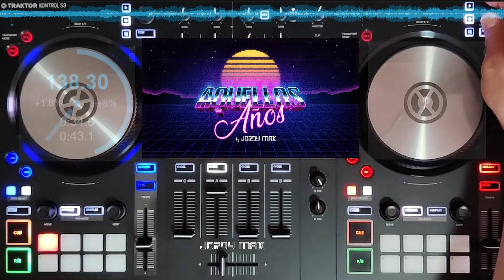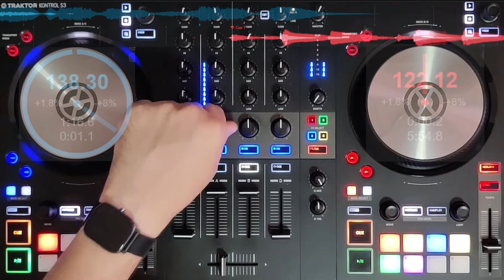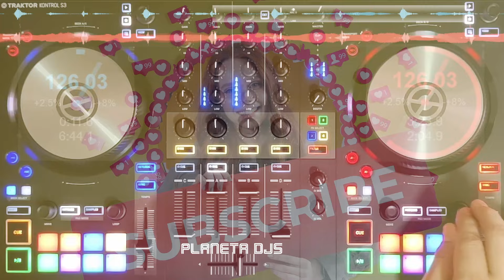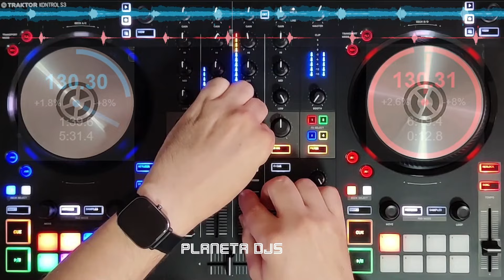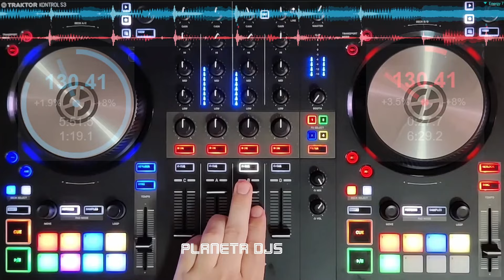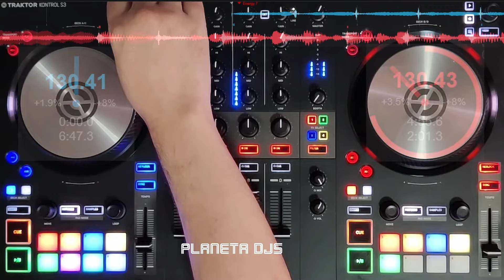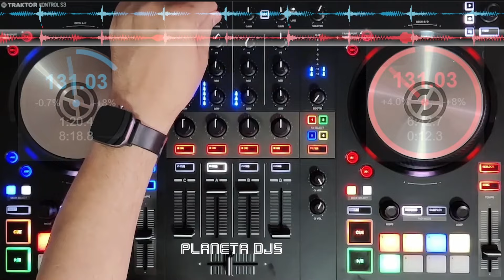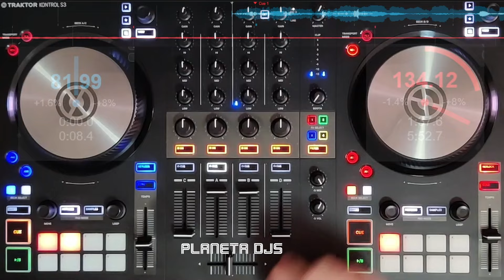Sesión Dominguera 19-05-2024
Tercera sesión de MAYO del 2024, un disfrute para tus sentidos, muy emocional y potente, remixes que parten la pana y pelotazos, uno tras otro, con mucha energía, así es la sesión dominguera que toca, cañera, porque nos gusta.

Hay un recorte en una de las canciones debido a... has adivinado, el famoso y nunca tan bien mentado copyright. Te darás cuenta del salto, es casi imperceptible pero está. Y justo es una versión estupenda del amigo @neonorsremix  que hizo del conocido éxito de The Bangles, Walk Like An Egyptian.

Los agradecimientos a todos los suscriptores y miembros, especialmente a:
por su suscripción al Club de SUPER DJ's del canal.

AVISO !!! En algunos países, algunas canciones o todo el video está bloqueado, no hay más que se pueda hacer, usa una VPN o múdate, esas son las opciones.

Lunes si y lunes no de directos aquí, para contestar tus preguntas, para aprender, analizar a otros DJ's en sus planos, técnicas, ver ejemplos, entender conceptos... hacemos las cosas para todos y que se entiendan, en el canal del Planeta de los DJ's !!!

¿Aún no te has suscrito? ¿A que esperas?

Recuerda que puedes formar parte del selecto grupo de miembros de éste canal, click en ése botón que dice UNIRTE, seguir los pasos y llevarte las ventajas.

00:00 Jordy Max - Intro
01:25 Discuji, Andy Hanako - Strange
06:02 Block & Crown, Nu African Choir - Yeke Yeke
08:38 The Bangles - Walk Like An Egyptian (@neonorsremix )
13:05 INXS - I Need You Tonight
16:02 Depeche Mode - People Are People
18:08 Ancalima, Loco Miguel - Gangsta Paradise
20:36 Block & Crown - Der Kommissar
23:34 Dead Or Alive - You Spin Me Round
29:35 Kevin McKay - Gimme Gimme
32:42 Spiller - Groovejet
36:12 Michael Zager Band - Let's All Chant
41:13 The Bucketheads - The Bomb
44:00 Lissat - Sexy
47:16 Ghostbusterz - Under Pressure
50:49 The Cube Guys - Psycho Killer
54:50 Westbam - Hold Me Back
01:01:16 Robert Miles - Children
01:03:39 Navas, Amo, Bravetti - Raw
01:07:07 Mike Newman - Yeke
01:11:50 Hardwell - Losing My Religion
01:17:59 Interactive - Who Is Elvis
01:23:52 Da Hool - Meet Her At Love Parade
01:26:34 Darude - Sandstorm